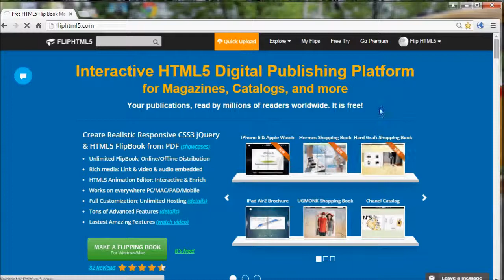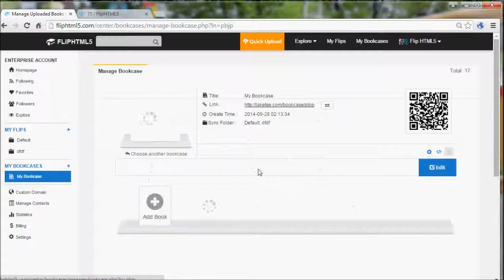Create Interactive Content with Best Online Newspaper Maker FlipHTML5